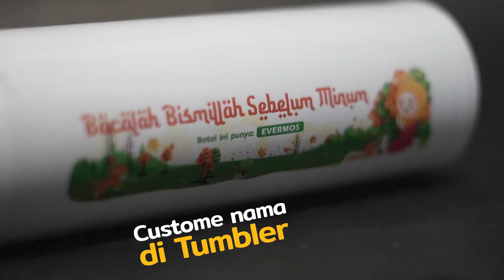Product : Tumbler dari orderpedia